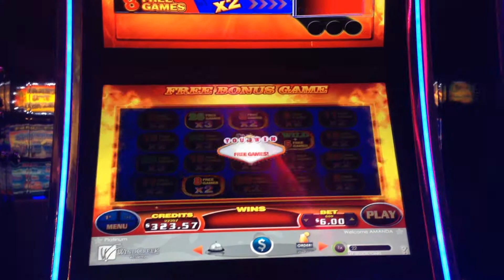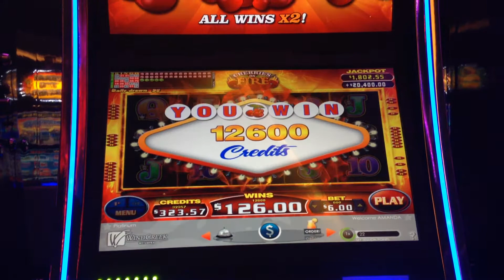$6 CHERRIES ON FIRE SLOT MACHINE BONUS WIN MAX BET